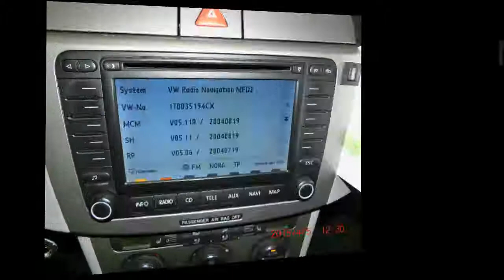MFD II CD, Passat 3C - Navi Reparatur - Totalausfall - Brummen - Laufwerk defekt - Lesefehler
Ich habe in wortlastigen / ruhigen Radiosendern (UKW-Empfang) seit 2 Jahren ein enorm nerviges und konstantes Radiobrummen / Dauerrauschen, das bereits gut ab mittiger Lautstärke-Reglerstellung hörbar ist. Das Brummen kommt erst, wenn das Fahrzeug 15 bis 25 Minuten in Betrieb ist. Es ist unabhängig von der Motor-Drehzahl.
Bislang wurden diverse Dinge in Zusammenarbeit mit VW unternommen, um die Ursache zu finden, dazu gehörten…

1.       Lichtmaschinentest und Neueinbau
2.       Batterietest
3.       Ausbau Antennenverstärker an C-Säule (Scheibenantennen hinten)
4.       Einbau / Ausbau eines zusätzlichen Entstörfilters
5.       Check der elektrischen Wege / Reinigung der Verbindungen usw.
… mit dem Ergebnis, dass die Ursache nicht gefunden werden konnte.
Der Verdacht, dass das MFD II selbst das Brummen erzeugt oder die Fehlerursache beinhaltet, resultiert daraus, dass erst mit dem Einbau eines passenden gebrauchten einfachen VW-Radios (ohne Freisprecheinrichtung und Navi) das Rauschen beseitigt werden konnte.
Fragen: Können Sie einen Test des MFD II durchführen und diesen Fehler vermutlich beseitigen? Kennen Sie die Ursache? Ich komme aus dem Großraum HH und kann das Gerät zu Ihnen senden (oder haben Sie ein Partnerunternehmen in HH?).
Wenn Sie auf solche Art von Fehlern eingestellt sind oder dazu Expertise haben: Was kostet eine Reparatur ungefähr?

    Navigations-CD wird zeitweise nicht mehr gelesen
    Navigations-CD wird überhaupt nicht mehr gelesen
    keine Routenberechnung möglich
    Navigation bricht sporadisch ab
    CD wird nicht mehr eingezogen - ausgeworfen
    Laufwerk macht Geräusche